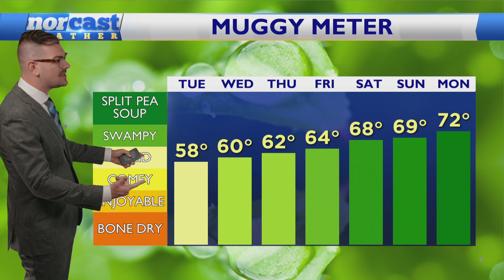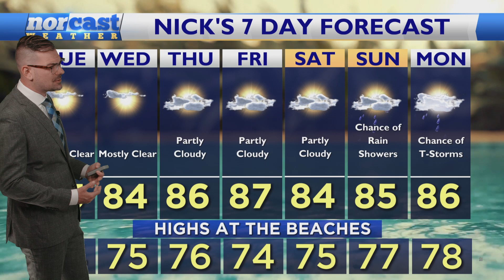Tuesday Lunchtime Forecast August 13, 2024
Are YOU eatin' outside this afternoon? I'd HIGHLY suggest it. We'd got sunshine, blue skies and temps in the lower 80s. Perfect for Mid-August. Things change up a little bit as we head towards the weekend. Let's chat about it, here!